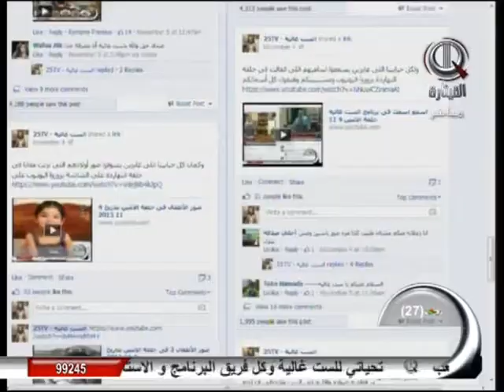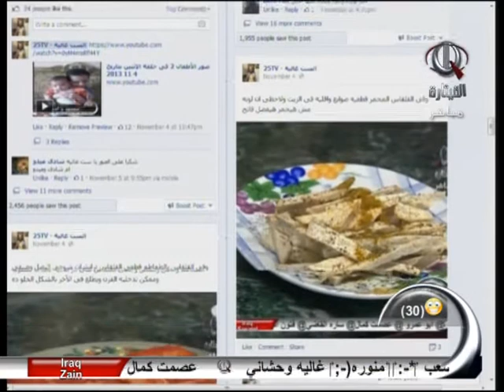اسمع اسمك فى برنامج الست غالية حلقة الخميس 7 11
عرض لأسماء اصدقاء برنامج الست غالية على الفيس بوك فى حلقة الخميس بتاريخ 7-11